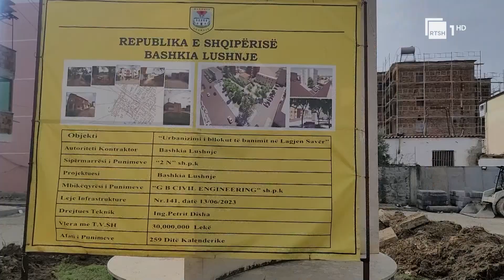Investime në Savër të Lushnjes, në zonën ku ishte kampi i internimit do ngrihet Muzeu i Kujtesës